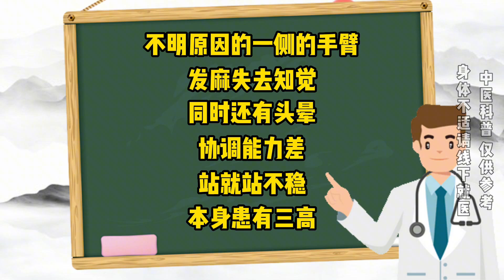经常性手麻,注意这4种疾病，医生名方通络祛瘀